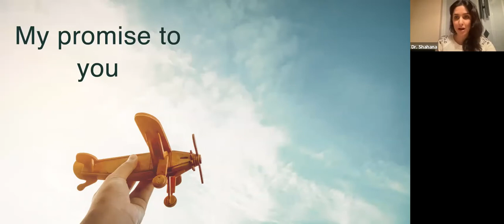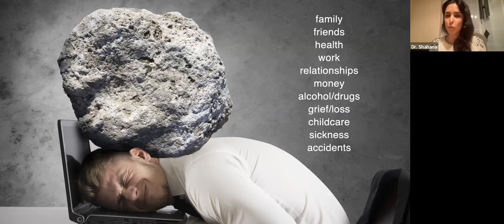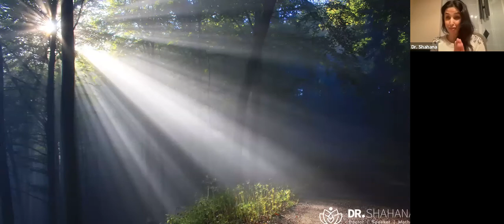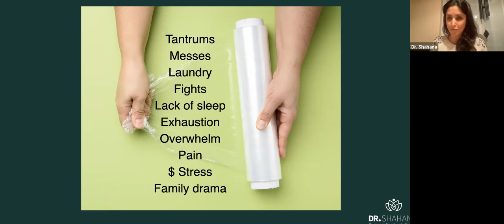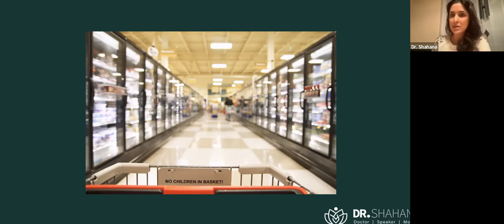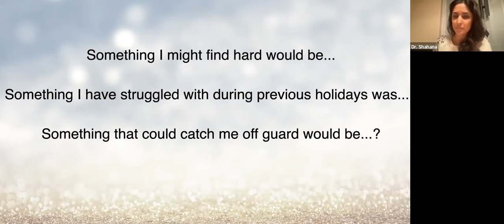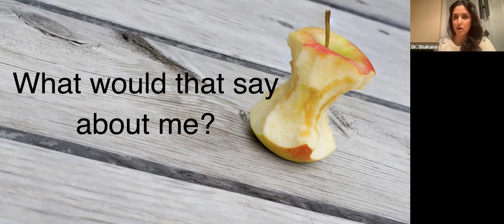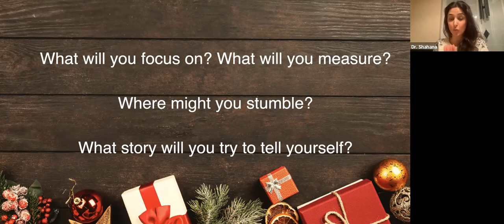How to Survive the Holiday Season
Dr. Shahana Alibhai MD, stress and anxiety expert provides practical tips on how to destress and enjoy this holiday season. More info at drshahana.com